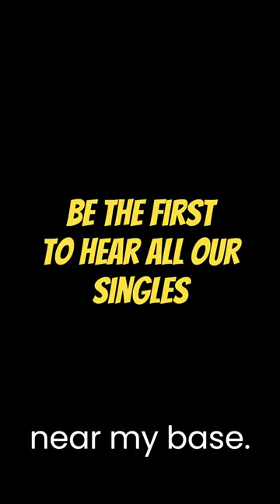A Sad Rust Song - Killed by a Scientist - For the Grub in All of Us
Full length song now available in my bio.

This is a Rust parody of "Song of Silence" by Disturbed.